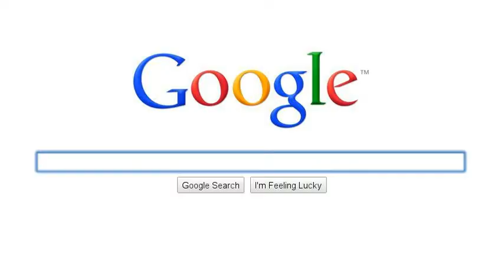Random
When I want to search for things.